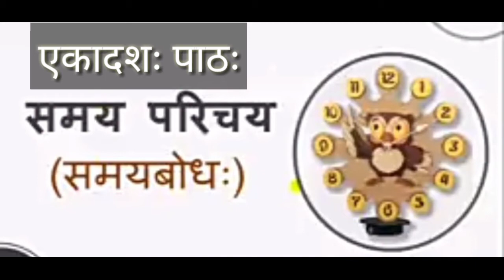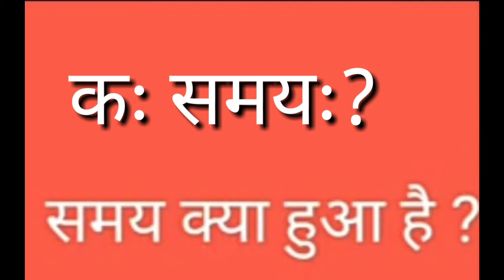January 22, 2021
समयबोधः